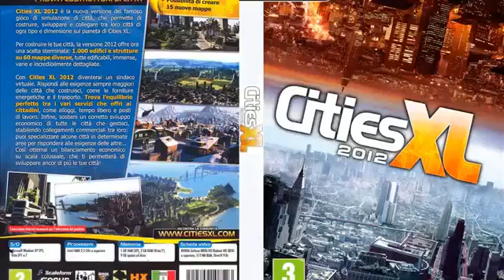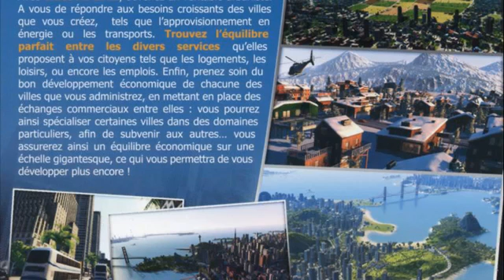Cities XL 2012 PC